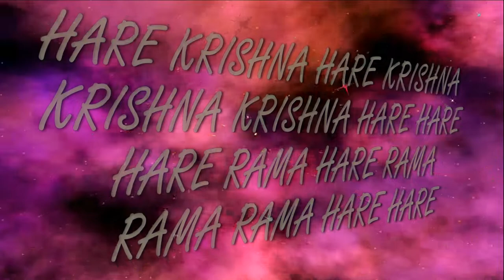27.03.2022 Maha kirtan ISKCON Dnipro Ukraine